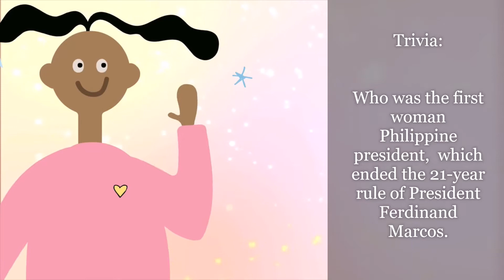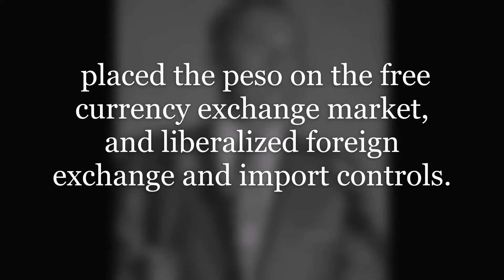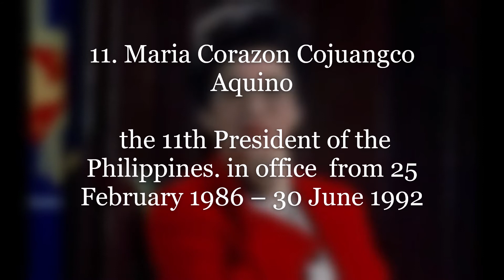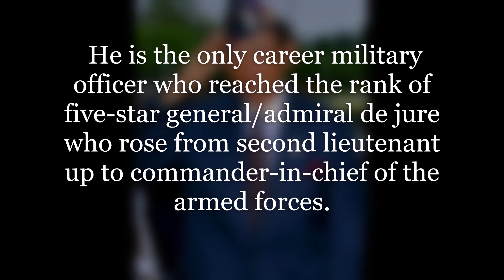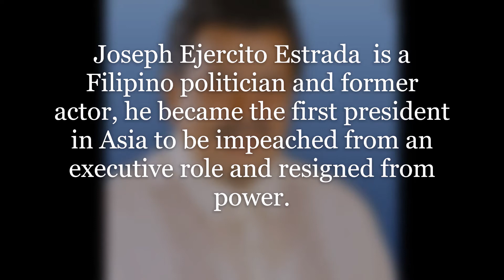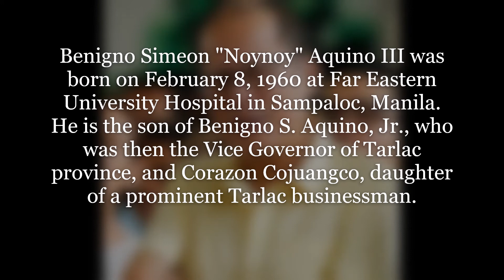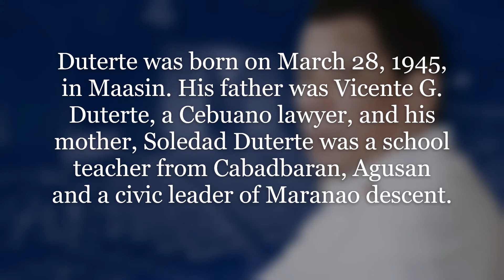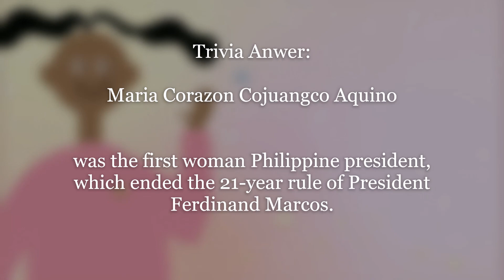List of Presidents of the Philippines (Part 2) , Araling Pinoy, MABUHAY PHILIPPINES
List of Presidents of the Philippines (Part 2)
9. Diosdado Pangan Macapagal Sr.- ninth President of the Philippines serving from 1961 to 1965
Diosdado Pangan Macapagal Sr was born on September 28, 1910, in Lubao, Pampanga,   His father was Urbano Macapagal y and his mother was Romana Pangan Macapagal,Romero.  As President, Macapagal worked to suppress graft and corruption and to stimulate the Philippine economy. He introduced the country's first land reform law,   placed the peso on the free currency exchange market, and liberalized foreign exchange and import controls.
10. Ferdinand Emmanuel Edralin Marcos Sr.- was the tenth President of the Philippines from 1965 to 1986.
Ferdinand Emmanuel Edralin Marcos was born on September 11, 1917, in the town of Sarrat, Ilocos Norte to Mariano Marcos and Josefa Edralin
Ferdinand Emmanuel Edralin Marcos Sr was a Filipino politician and a lawyer.
11. Maria Corazon Cojuangco Aquino-  the 11th President of the Philippines. in office  from 25 February 1986 – 30 June 1992
Aquino was born Maria Corazon Sumulong Cojuangco on 25 January 1933 in Paniqui, Tarlac, of José Cojuangco, a former congressman, and Demetria Sumulong, a pharmacist.  Maria Corazon Cojuangco Aquino, popularly known as Cory Aquino, becoming the first woman to hold that office.
12. Fidel Valdez Ramos- is the 12th President of the Philippines from 1992 to 1998.
Fidel Ramos was born on March 18, 1928 in Lingayen, Pangasinan and he was raised later in Asingan, Pangasinan.  His father, Narciso Ramos and His mother, Angela Valdez.  Fidel Valdez Ramos popularly known as FVR and Eddie, is a retired Filipino general and politician
13. Joseph Ejercito Estrada- as the 13th President of the Philippines from 1998 to 2001
José Marcelo Ejercito was born  on April 19, 1937 at Manuguit Maternity Hospital in Tondo, an urban district of Manila. He is the son of of Emilio Ejercito Sr. and his wife, Maria Marcelo.  Joseph Ejercito Estrada  is a Filipino politician and former actor, he became the first president in Asia to be impeached from an executive role and resigned from power.
14. Maria Gloria Macaraeg Macapagal Arroyo- as the 14th president of the Philippines from 2001 until 2010.
Gloria Macapagal Arroyo y Macaraeg was born as Maria Gloria Macaraeg Macapagal in Lubao, Pampanga, Philippines, to politician Diosdado Macapagal and his wife, Evangelina Macaraeg Macapagal. Maria Gloria Macaraeg Macapagal Arroyo popularly known as GMA, is a Filipino academic and politician
15. Benigno Simeon Cojuangco Aquino III- as the 15th President of the Philippines from 2010 until 2016.
Benigno Simeon "Noynoy" Aquino III was born on February 8, 1960 at Far Eastern University Hospital in Sampaloc, Manila. He is the son of Benigno S. Aquino, Jr., who was then the Vice Governor of Tarlac province, and Corazon Cojuangco, daughter of a prominent Tarlac businessman. Benigno Simeon Cojuangco Aquino III  also known as "PNoy" or "Noynoy", is a Filipino politician
16. Rodrigo Roa Duterte- who is the 16th and incumbent President of the Philippines and the first from Mindanao to hold the office.
Duterte was born on March 28, 1945, in Maasin. His father was Vicente G. Duterte, a Cebuano lawyer, and his mother, Soledad Duterte was a school teacher from Cabadbaran, Agusan and a civic leader of Maranao descent.
Rodrigo Roa Duterte also known as Digong and Rody, is a Filipino lawyer and  politician.